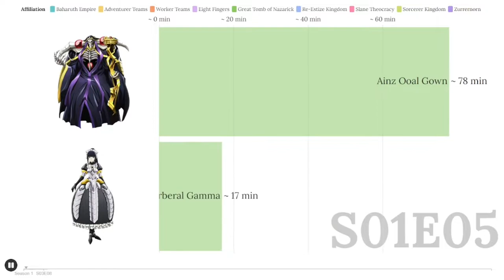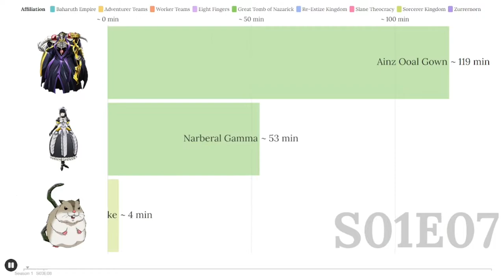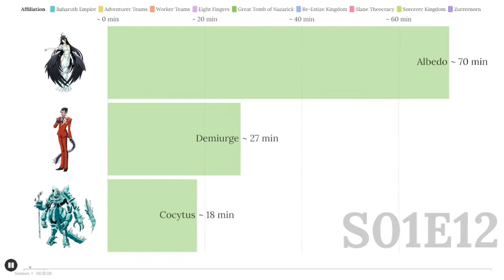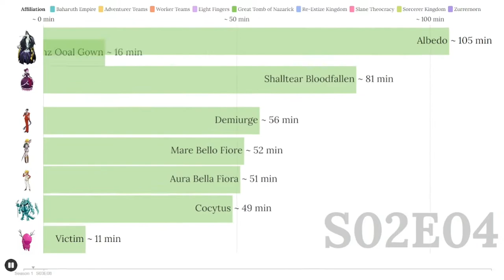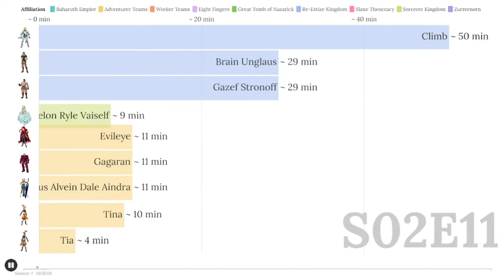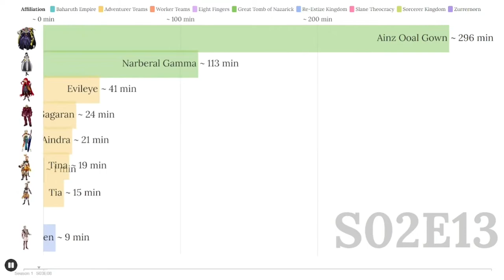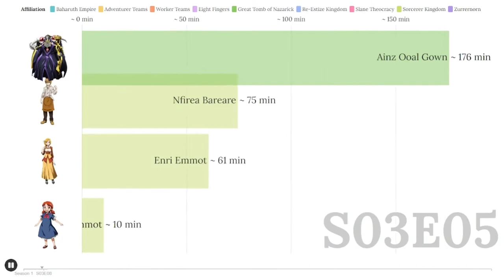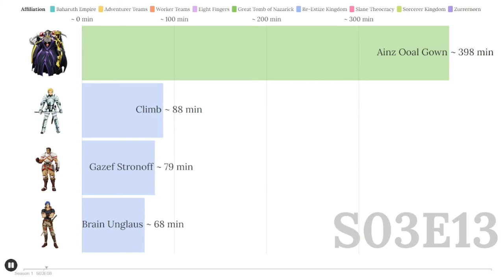Overlord: Longest Screen Time Characters [Anime: Season 1-3] | Bar Chart Race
ตัวละครที่มีเวลาหน้าจอมากที่สุดในอนิเมะเรื่อง Overlord Season 1-3
Longest Screen Time Characters List:
Ainz Ooal Gown 404
Albedo 174
Aura Bella Fiora 130
Shalltear Bloodfallen 130
Narberal Gamma 128
Demiurge 126
Mare Bello Fiore 126
Sebas Tian 108
Cocytus 96
Climb 94
Nfirea Bareare 85
Gazef Stronoff 80
Brain Unglaus 74
Enri Emmot 73
Zaryusu Shasha 66
Lupusregina Beta 54
Solution Epsilon 53
Yuri Alpha 50
Entoma Vasilissa Zeta 47
Evileye 41
Crusch Lulu 40
Dyne Woodwonder 37
Lukrut Volve 37
Ninya 37
Peter Mauk 37
CZ2128 Delta 36
Zenberu Gugu 33
Renner Theiere Chardelon Ryle Vaiself 32
Hekkeran Termite 31
Roberdyck Goltron 31
Marquis Raeven 31
Imina 30
Arche Eeb Rile Furt 29
Shasuryu Shasha 29
Jircniv Rune Farlord El-Nix 27
Baziwood Peshmel 26
Nemu Emmot 26
Gagaran 25
Lockmeier 25
Ramposa III 24
Fluder Paradyne 24
Hamsuke 24
Tuareninya Veyron 24
Lakyus Alvein Dale Aindra 22
Barbro Andrean Ield Ryle Vaiself 22
Tina 20
Victim 20
Clementine 20
Brita 19
Zanac Valleon Igana Ryle Vaiself 18
Agu 17
Tia 16
Khajiit Dale Badantel 16
Succulent 15
Pandora's Actor 15
Nigun Grid Luin 15
Leinas Rockbruise 14
Nimble Arc Dale Anoch 14
Sukyu Juju 13
Marquis Boullope 12
Kyuku Zuzu 12
Gringham 11
Lizzie Bareare  11
Ampetif Cocco Doll 10
Erya Uzruth 10
Zero 9
Guu 9
Parpatra "Green Leaf" Ogrion 8
Ryraryus Spenia Ai Indarun 7
Eclair Ecleir Eicler 6
Edström 4
Staffan Heivish 4
Captain of the Black Scripture 4
Nazami Enec 3
Davernoch 3
Hilma Cygnaeus  3
Malmvist 3
Peshurian 3
Platinum Dragon Lord 3
Rigrit Bers Caurau 3
Gargantua 2
Kyouhukou 2
Pestonya Shortcake Wanko 2
Sous-chef 2
Zesshi Zetsumei 2
Neuronist Painkill 1
0:00 ─ Start
0:02 ─ Season 1
2:39 ─ Season 2
5:32 ─ Season 3
8:21 ─ Conclusion (Top 10)
8:27 ─ End